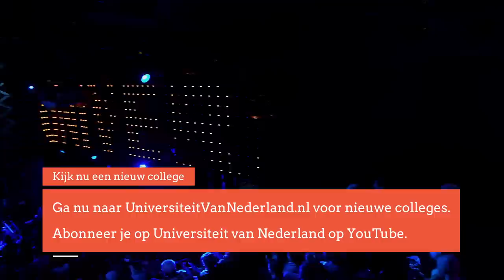Hoe kun je op de wc uitgroeien tot groot filosoof? (1/5)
Wat doet een filosoof eigenlijk de hele dag? En heb jij het in je om een groot denker te worden? Bas Haring maakt in dit college de filosoof in jou wakker.